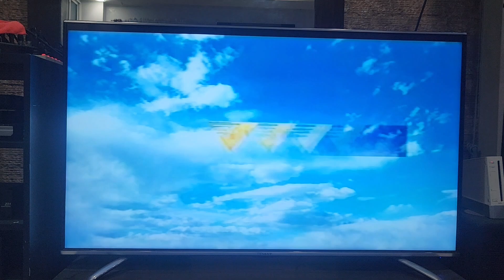Viva Video/Children's Television Workshop/Sesame Street Home Video 1999 Logo